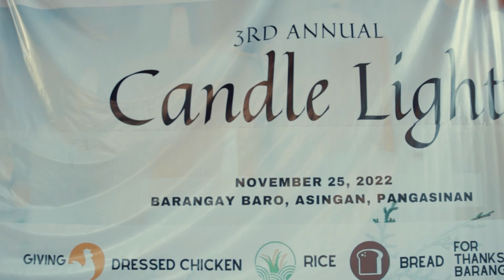3rd Annual CandleLight (Short Clip)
3rd Annual Candle Light and Gift Giving
Baro, Asingan, Pangasinan, Philippines